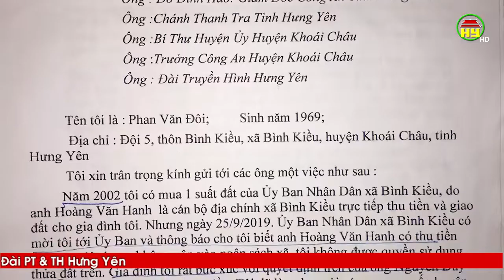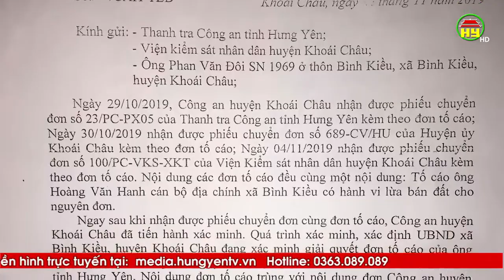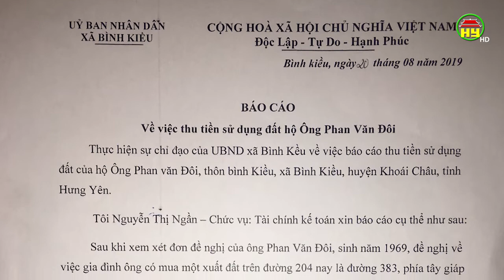Phản ánh đơn thư của công dân huyện Khoái Châu về việc cấp giấy chứng nhận quyền sử dụng đất